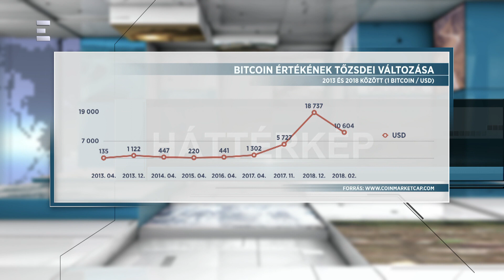Háttérkép (2018-03-08) - ECHO TV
Mi a crypto pénz? Kiszakadási kísérlet a rendszerből? Ha lázadás a világhatalmi erő és ennek pénzhatalma ellen, akkor mit keres a cryptopénz a tőzsdén? 500-600 milliárd dollárnyi napjainkra a volumene, így egyre inkább számolni kell vele. Vendégek : Bogár László és Boros Imre közgazdászok.